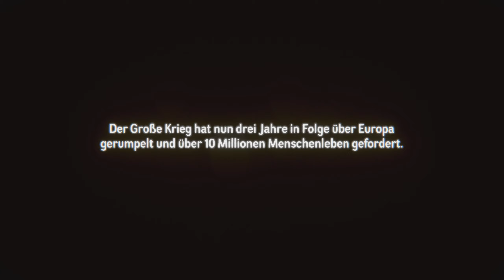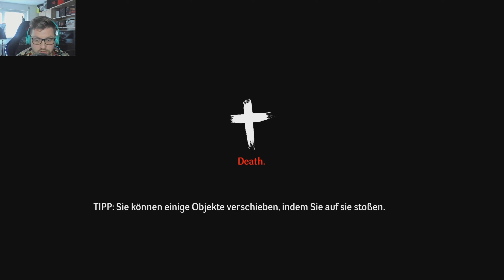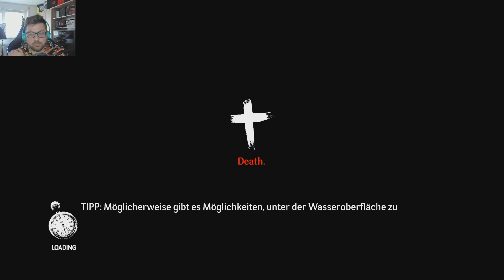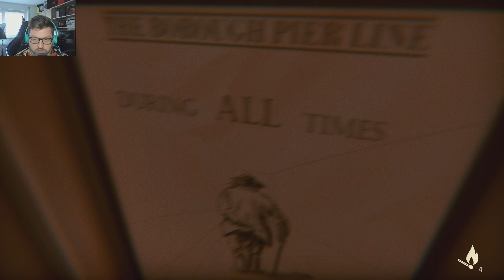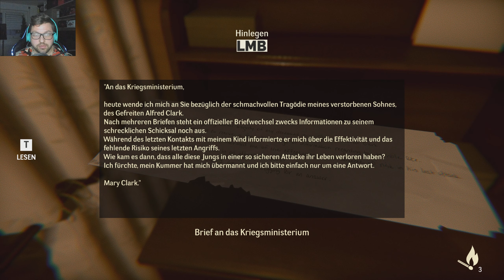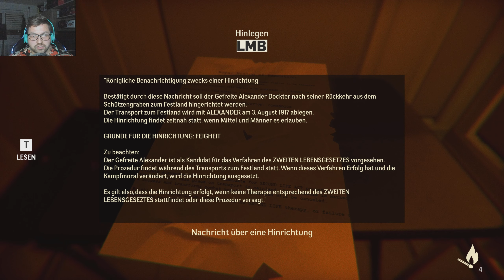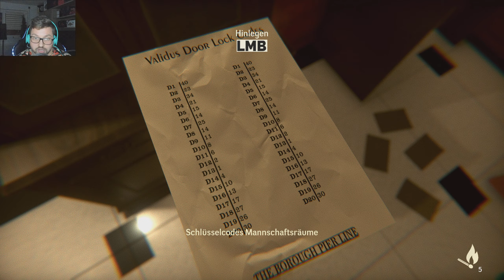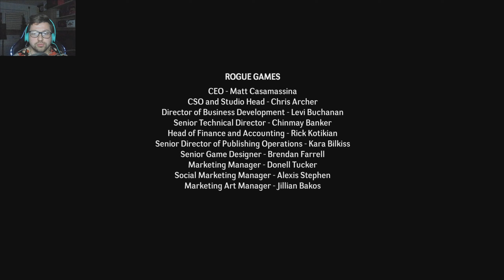AN BORD LAUERT DAS GRAUEN 🎮 Under: Depths of Fear | PC 1440p60 (Horroreinteiler)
Tauchen Sie ein in die Gedanken von Alexander Dockter, einem traumatisierten Veteranen des Ersten Weltkriegs, der an Bord eines unheimlichen Ozeandampfers der Jahrhundertwende ums Überleben kämpft, während er sich mit Wasser füllt. Was ist schlimmer als UNTER zu gehen? Versuchen Sie, mitten in der Nacht einem sinkenden Schiff zu entkommen, während Sie von rachsüchtigen Wesen verfolgt und sabotiert werden, die Sie einfach nicht zu erschüttern scheinen. Was wollen sie von dir? Testen Sie, wie tief Ihre Ängste gehen, und entdecken Sie, ob Sie die Elemente und Entitäten überwinden können, die Ihre Flucht in dieser eindringlichen Horror-Erfahrung verhindern.

TITEL: Under: Depths of Fear
GENRE: Action, Abenteuer, Indie, Strategie
ENTWICKLER: Globiss Interactive
PUBLISHER: Rogue Games, Inc., Gamera Game
VERÖFFENTLICHUNG: 26. Okt. 2020